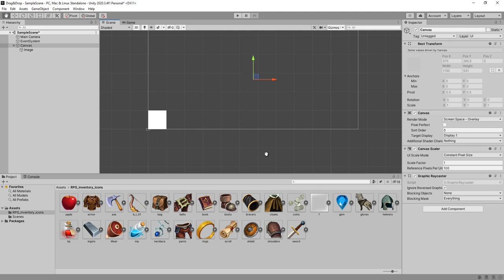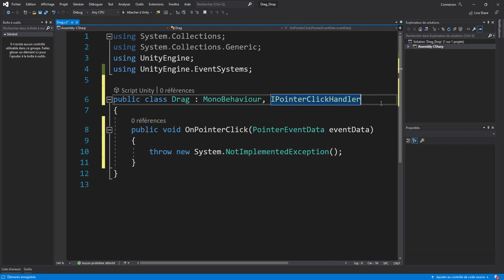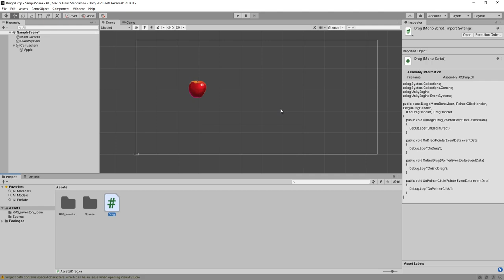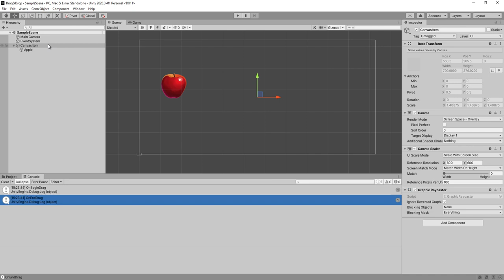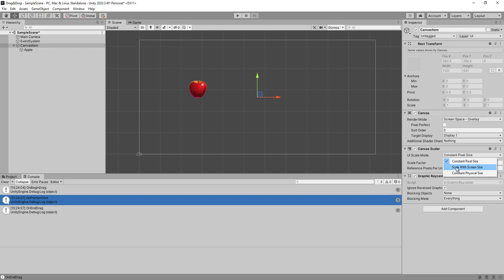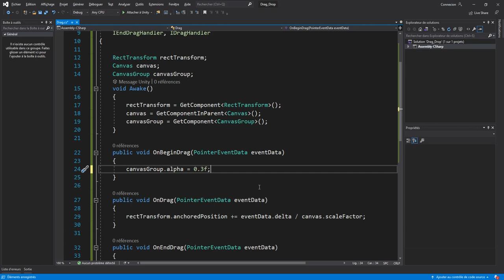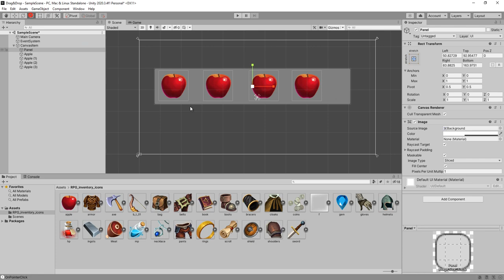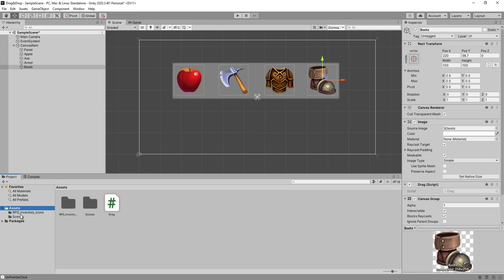Unity Drag & Drop - Partie1